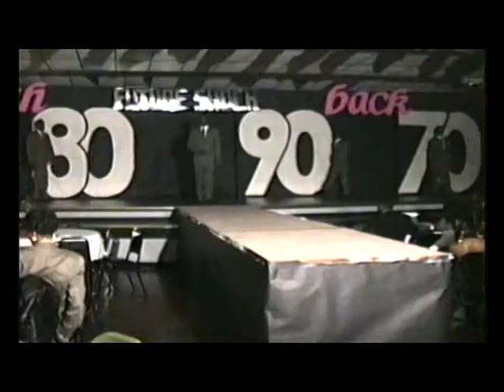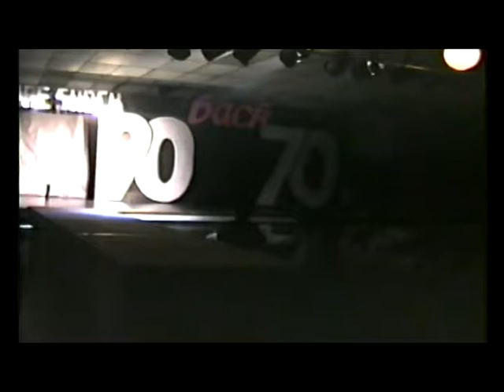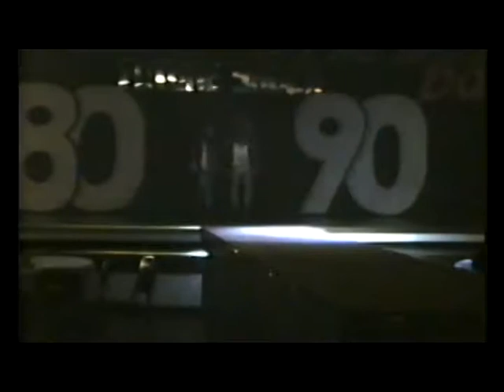THE PAVILION FASHION SHOW & CABARET @ THE STARDUST LOUNGE, 4-4-1992 FILMED BY WAYNE S. PERRY....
THE PAVILION FASHION SHOW & CABARET @ THE STARDUST LOUNGE, 4-4-1992 FILMED BY WAYNE SHELDON PERRY.